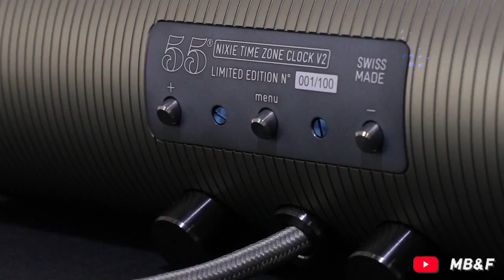Cocok Buat yang Demen Hal Canggih! Beberapa Gadget Keren yang Wajib Dimiliki Saat Ini Juga!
Teknologi terus-terusan melakukan terobosan, sehingga tercipta gadget yang dibutuhkan berbagai kalangan mulai dari anak-anak hingga orang dewasa. Bahkan ada beberapa yang dibuat secara khusus dan memukau seperti di video berikut ini nih! Mari simak bersama yuk seperti apa saja inovasinya!